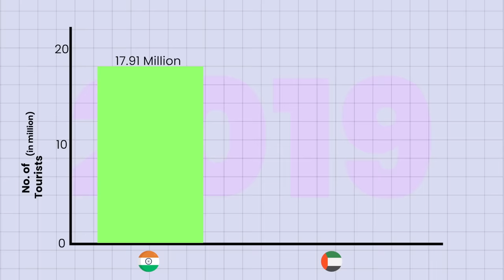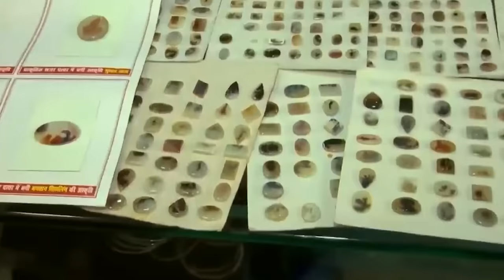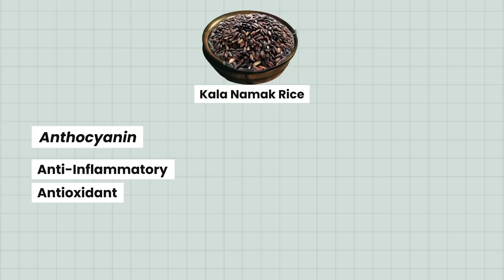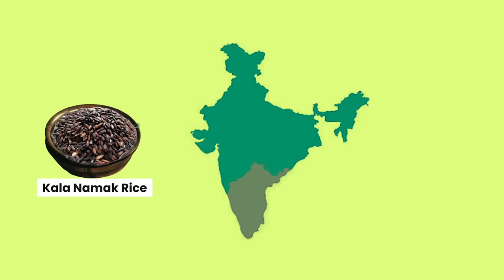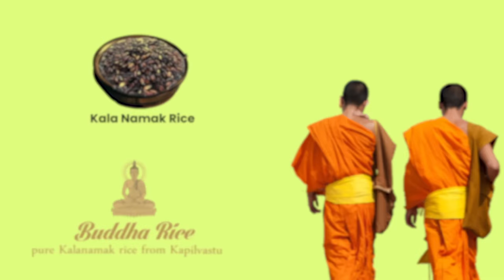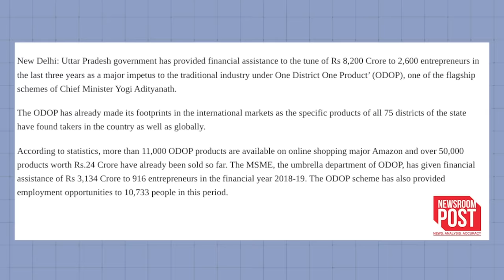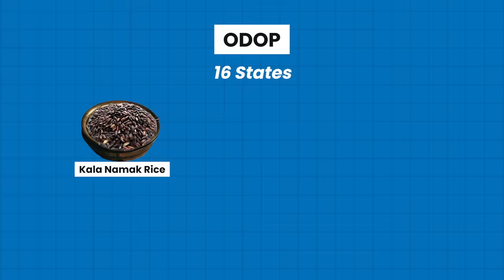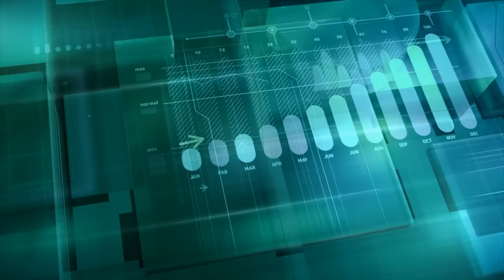How Yogi Adityanath's STRATEGY is turning Uttar Pradesh into a Mega Export Hub? :Business Case study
VIDEO INTRODUCTION: Ever since the independence of our country, since the past 75 years, we have been voicing our concerns for the farmers and small businesses of our country. While one side, capitalists claim that freebies and loan waivers to farmers are ruining the economy of our country, on the other side, socialists cry about the lack facilities and the Giant companies paralysing the progress of small businesses!!! and while both socialists and capitalistic have been busy arguing, the politicians have the used it as an opportunity to make promises, give out freebies and rise to power!! But at the end of the day, the fact remains that Indian farmers and small businesses are still struggling even after 75 years!!
But but but this is where the Chief minister of Uttar Pradesh has come out with an absolutely revolutionary programme called the one district one product programme!! and if executed properly it will not just make farmers rich but will also turn the smallest districts of Uttar Pradesh into the export hubs of the country!!! The best part is that this programme has already been so successful in the past 3 years, that now It is regarded as the most important scheme for regional economic development all across India!!

►Books Everyone should read:
1. Sapiens
2.Jab Jab Jab Right Hook
4.Start with why
5. Culture code
6. Hooked
7. I will teach you to be rich
8. From Third world to First
9. This is Marketing

1. Our Laptop
2. Our Mic
3. Camera Stand
4. Mobile holder for stand
5. Laptop

thinkschool businesscasestudy Credits: CNN-News 18, WION, NBC News, Money control pro, Business standard, TV18,Business Today, ABC news, CNBC, ET now ,Bloomberg originals, Financial Times, DW documentary, AL Jazeera English, BBC news, Firstpost. This video is intended to provide commentary, criticism, research, and education on the subject matter.